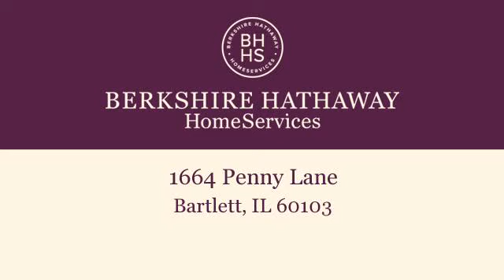Homes for sale - 1664 Penny Lane, Bartlett, IL 60103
Bedrooms: 0
Bathrooms: 0
Square Feet: 0
Price: